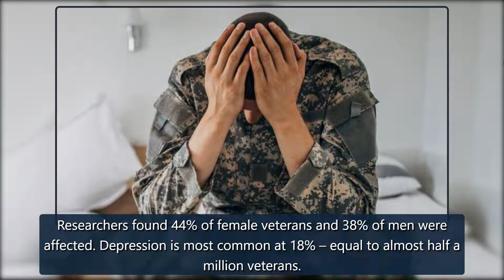One MILLION British army heroes face mental health problems, harrowing report shows - Mirror Online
A million UK military veterans have faced mental health woes, a harrowing report says.Researchers found almost 40% of the 2.5 million ex-forces community have suffered depression, anxiety, alcoholism or post-traumatic stress.It shows veterans are twice as likely to develop mental health problems com credit